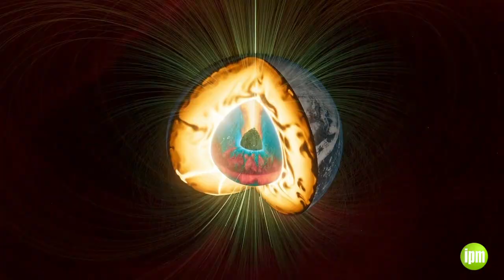Worlds Beyond Earth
Select footage from new Hayden Planetarium show, includes recording session with narrator Lupita N'yongo.

Courtesy American Museum of Natural History.